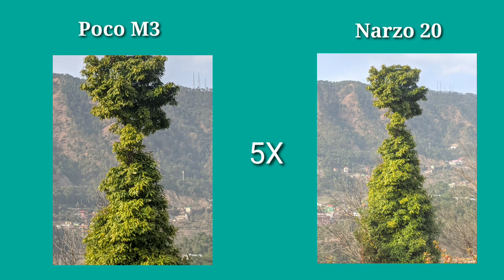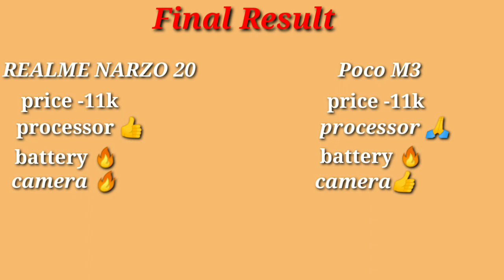Poco M3 vs Realme narzo 20 camera test hindi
Hi friends :
In this video i am doing camera comparison of two most hyped smartphone under buget range.

In this video you should known about camera difference between poco m3 and realme narzo 20

Poco m3 comes with three cameras in rear
1)48Mp primary camera
2)2Mp depth camera
2)2Mp macro camera

poco m3 comes with 8Mp selfi camera

Realme narzo 20 come with tripple camera setup
1) 48Mp primary camera
2) 8Mp wide camera
2) 2Mp macro

Realme narzo 20 vs poco M3 full camera test 🔥🔥

Realme narzo 20 available on flipkart